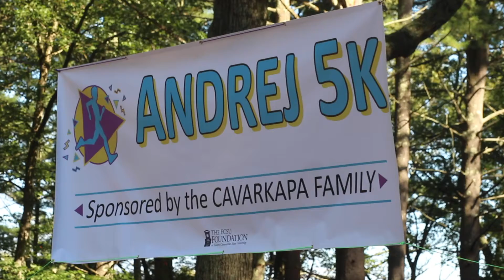2019 Andrej 5K at Mansfield Hollow Park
The local community came together Saturday to honor the life of an Eastern graduate, here’s reporter Sammy Honeywell.